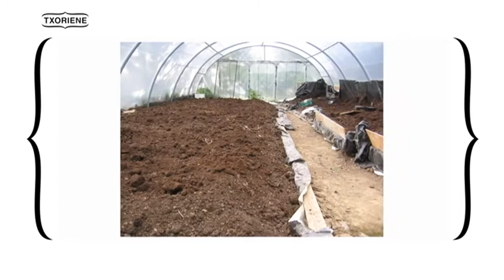Errezeta: Patatak saltsa berdean zapoarekin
Zigor Iturrietak Hezieko enpresako Urko Mager izan da saioan eta berarekin batera patatak saltsa berdean zapoarekin prestatu du.